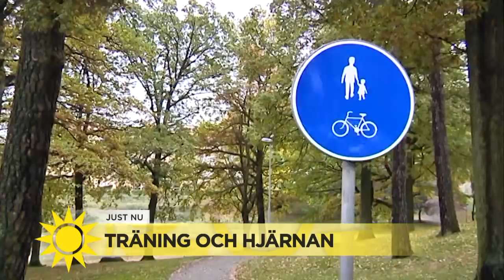Träning bra för hjärnan – hormon som frigörs kan skydda mot alzheimer - Nyhetsmorgon (TV4)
Att träning och motion är bra för hjärnan är känt sen tidigare. Men man har inte riktigt vetat varför. Men nu har forskarna kommit en del av lösningen på spåren. Anders Hansen, överläkare i psykiatri och författare till den uppmärksammade boken "Hjärnstark" berättar om hur motion och träning stärker hjärnan.